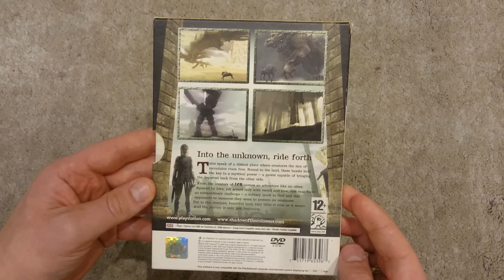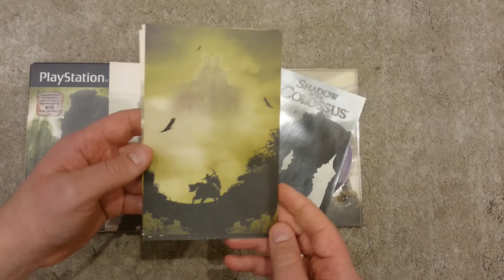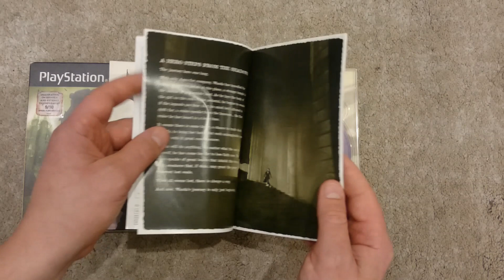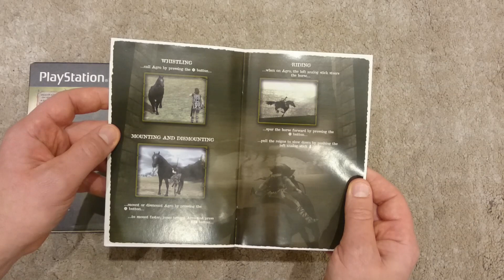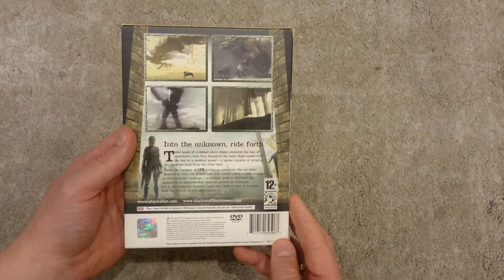"Shadow Of The Colossus" PS2 - (Collector's Edition?)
Prezentacja gry "Shadow Of The Colossus" wydanej na konsolę PlayStation2.
Collector's Edition? Czyżby? A jest inne wydane w Europie w systemie PAL?
Zestaw zawiera płytę z grą w kartonowym opakowaniu, instrukcję i cztery art karty.
Obejrzałeś, zostaw komentarz. Dziękuję